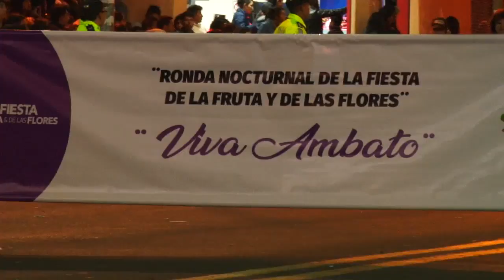Ronda Nocturnal 2018